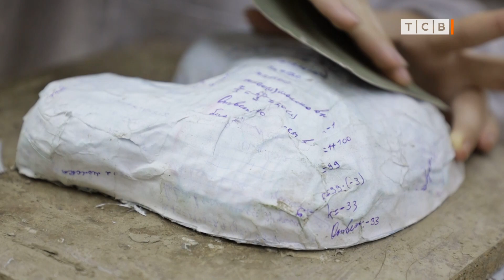Как делают маски. Уроки скульптуры в школе им. Фойницкого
Как делают маски. Уроки скульптуры в школе им. Фойницкого. Основа. Папье-маше. Как рождаются образы. Уроки скульптуры в школе им. Фойницкого.